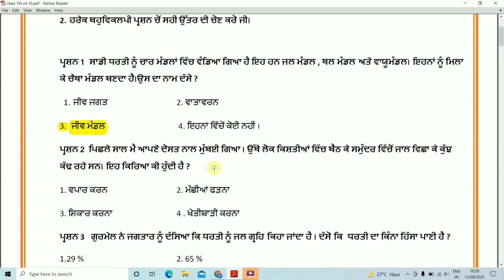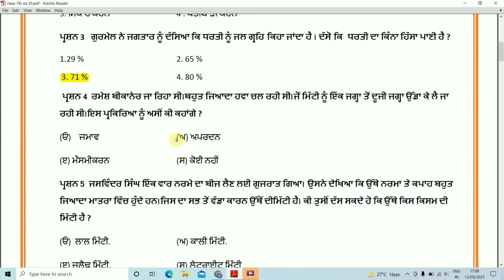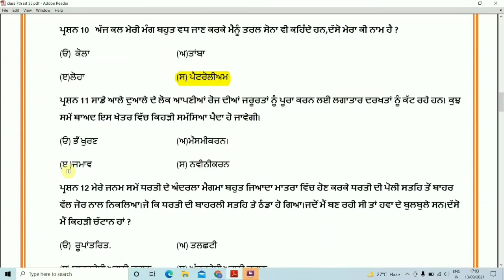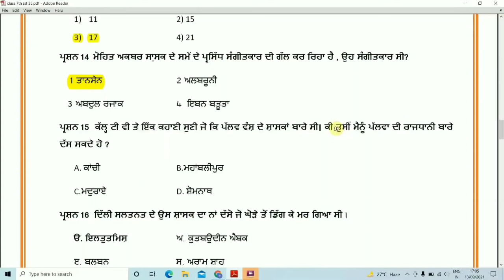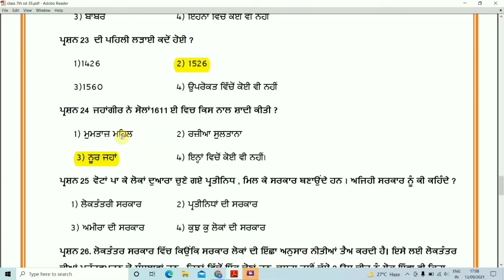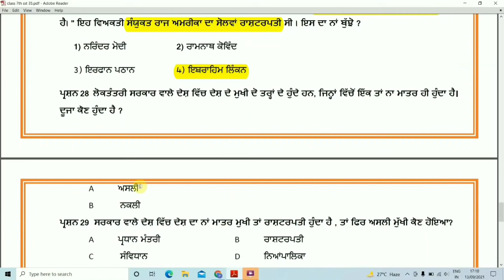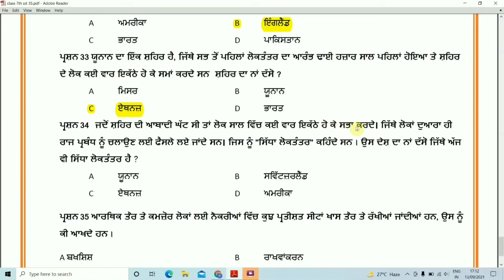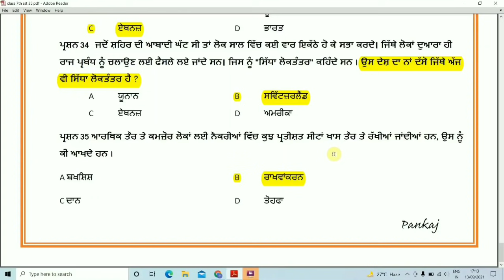Class: 7th Social Science 35 Questions sample paper